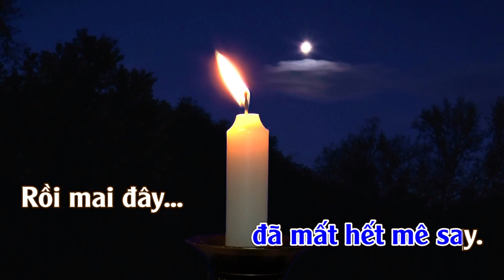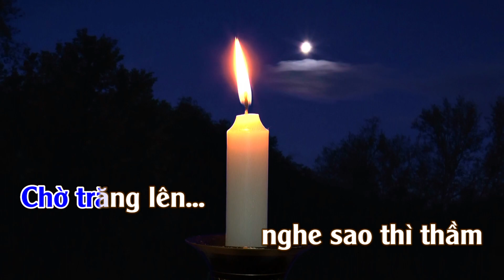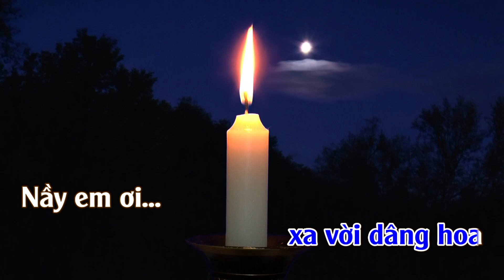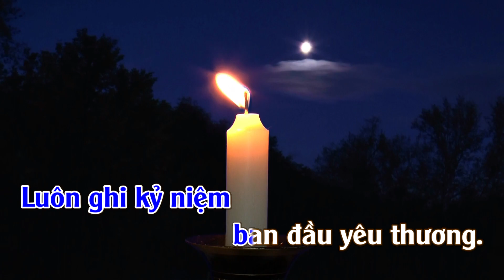Karaoke Bài Ca Hạnh Ngộ Tone Nam | ThuanSd Official